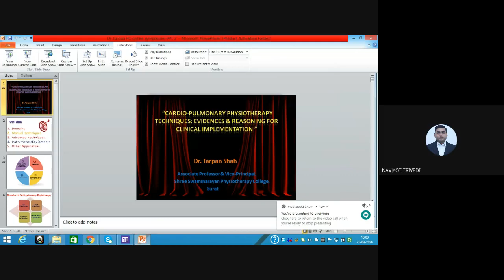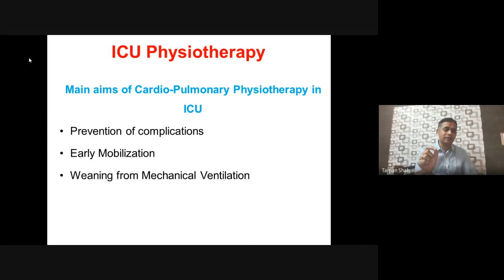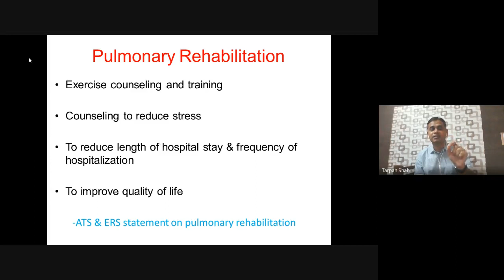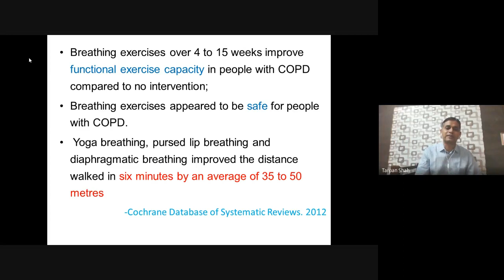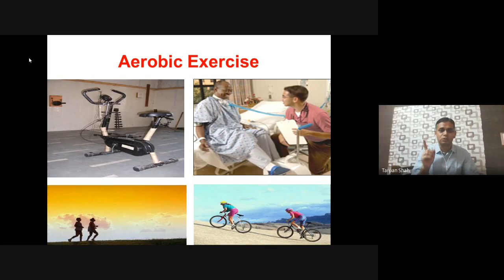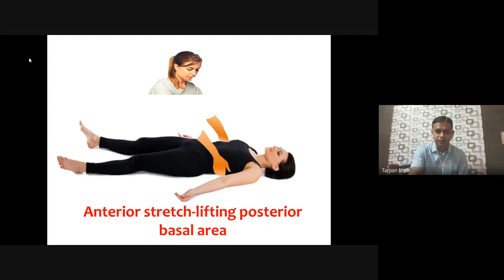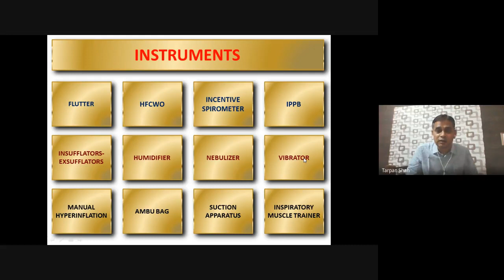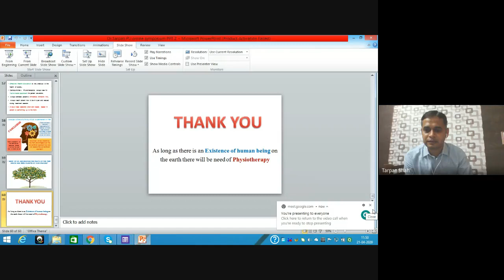WEBINAR ON CARDIOPULMONARY PHYSIOTHERAPY TECHNIQUES EVIDENCES & REASONING by Dr.Tarpan Shah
Dr.Tarpan shah is Vice Principal cum Associate Professor in Shree Swaminarayan Physiotherapy College,Surat.
This webinar has been organized by Faculty of Physiotherapy,Parul University.